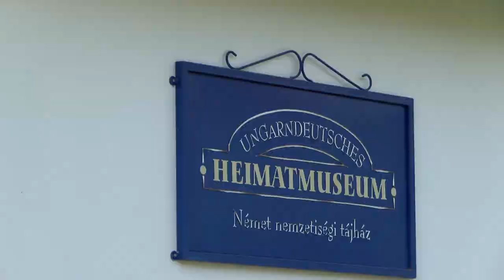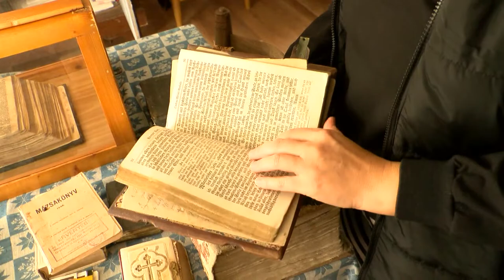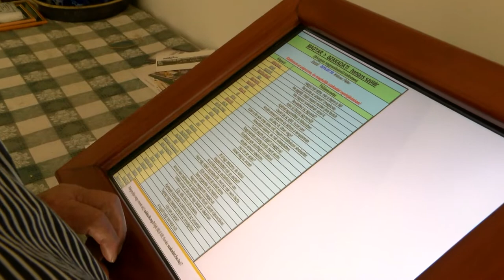Szakadát - tájház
Szakadáton egy épület, amely az 1860-as évek környékén épült, még ma is a hagyományos térelosztással várja a látogatókat. A település önkormányzata, a német nemzetiségi önkormányzat és egy helyi civil szervezet érezte úgy, hogy a svábok múltját kell, hogy tovább örökítsék az épület falain belül a felnövekvő generációnak.